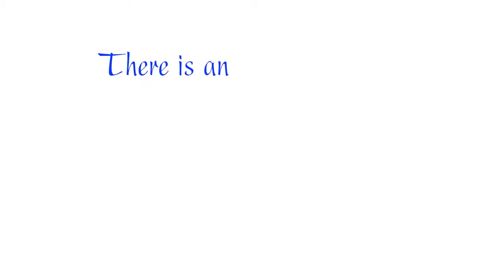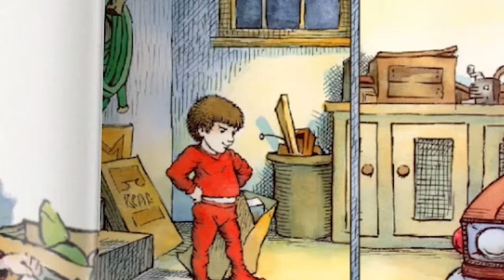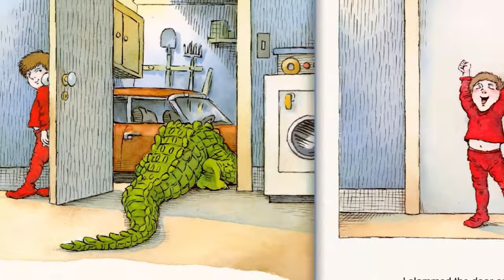THERE IS AN ALLIGATOR UNDER MY BED BY Mercer Mayer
The nightmare's gone, but what about that alligator? You have to be so careful getting in and out of bed! Maybe a midnight snack to lure him into the garage will do the trick. In this funny and beloved follow-up, Mercer Mayer faces another nighttime fear head-on. There is an Alligator under my bed!